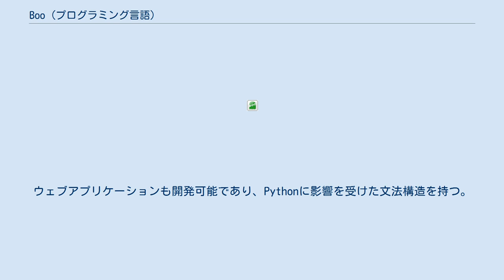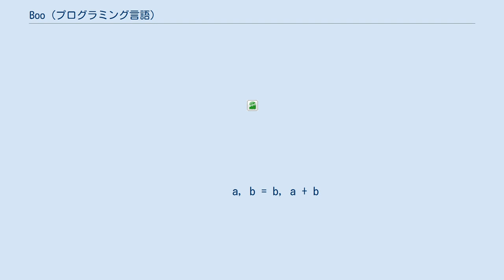Boo (プログラミング言語)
#.NET_Framework
Boo はオブジェクト指向で静的型付けのプログラミング言語であり、共通言語基盤を通してUnicodeや国際化と地域化をサポートしている。
ウェブアプリケーションも開発可能であり、Pythonに影響を受けた文法構造を持つ。
そして言語やコンパイラの拡張性に重点が置かれている。
特筆すべき機能を幾つか挙げてみると、型推論, ジェネレータ, 多重ディスパッチ、および付加的なダックタイピング、マクロ、真のクロージャ、カリー化、第一級関数などがある。
Boo言語は2003年から活発に開発が行われている。
 Boo言語の処理系はフリーソフトウェアであり、MITライセンス/BSDライセンスで配布されている。
そしてマイクロソフト .NETおよびMonoの両方で動作する。
 またオープンソースによる統合開発環境であるSharpDevelopやMonoDevelopでは、Boo言語による開発を標準でサポートしている。
 Boo言語による Hello, World! プログラムは次のようになる。
 def fib():
    a, b = 0L, 1L       #「L」が付いた数は64ビットになる。

    while true:
        yield b
        a, b = b, a + b

# 数列の最初の5つの数を出力する。

for index as int, element in zip(range(5), fib()):
    print("${index+1}: ${element}")
 ^ Rodrigo Barreto de Oliveira (2005年). “The boo Programming Language (PDF)”. 2009年2月22日閲覧。